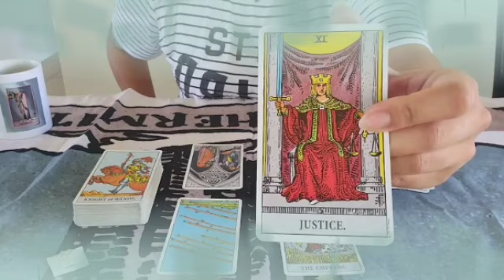برج السرطان ♋ بلاس تشتت اعرف نهايه قصتك🤔وحضر لاسعد مفاجئة🤯حيره ما بين أمرين👌اعرف مين لاصلحك🤫